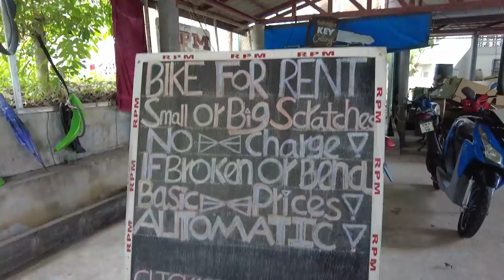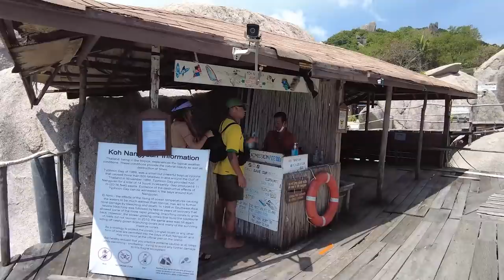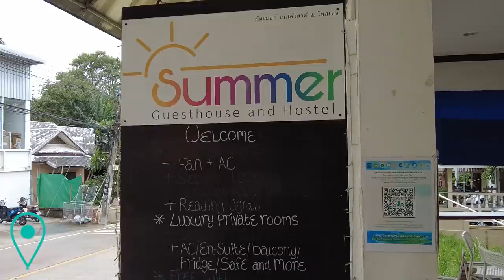ARRIVING IN KOH TAO 🌴🇹🇭 Koh Nang Yuan Island & Summer Hostel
BACKPACKING THAILAND 🇹🇭 EPISODE 14 📍KOH TAO

The next stop on our backpacking adventure was the small island of Koh Tao. Famous for scuba diving! I'm really looking forward to getting into the diving but as for this vlog, my boyfriend Jérémy and I arrived on the island and visited Koh Nang Yuan Island where you have the famous Thailand viewpoint! We had a little snorkel around before getting absolutely caught in the rain. We were staying at Summer hostel in Koh Tao which I'd highly recommend. Our room was really nice and the staff were super friendly.